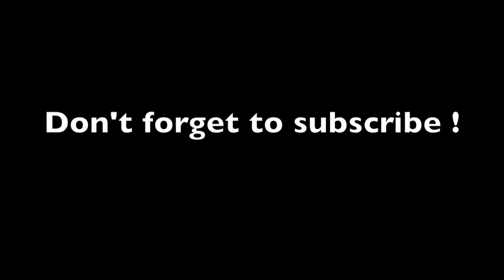Kamelia - What a Wonderful World | Louis Armstrong Cover